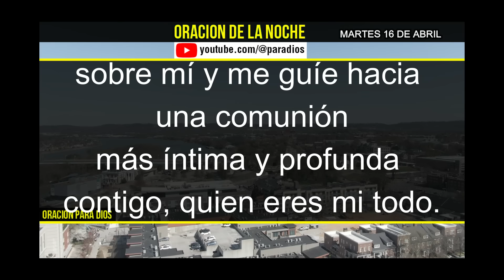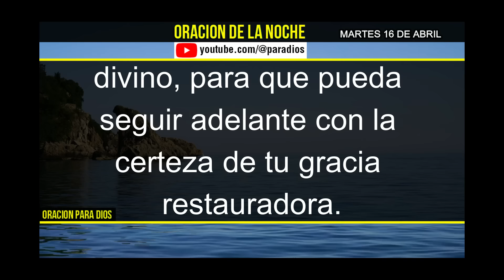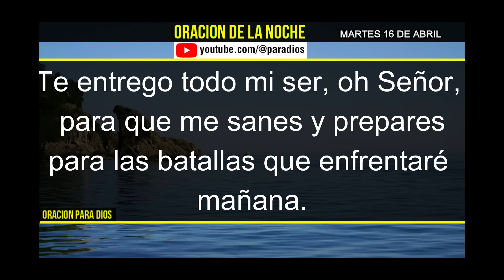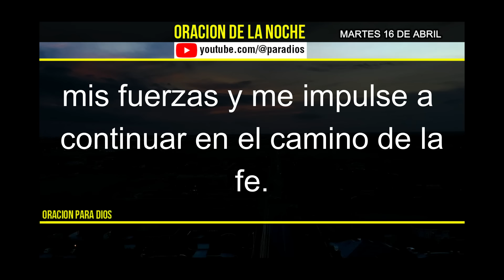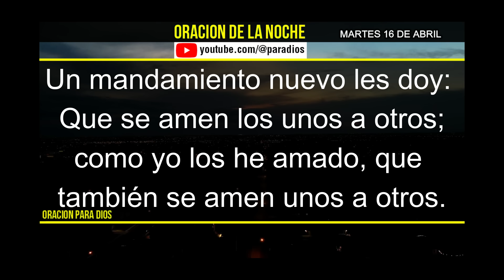🌙 Oración de la Noche Martes 16 de Abril 2024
Tómate un momento de paz y reflexión con nuestra Oración de la Noche de el martes 16 de abril del 2024.

Sumérgete en esta hermosa experiencia espiritual que te ayudará a relajarte, encontrar tranquilidad y conectarte con tu interior antes de descansar.

Disfruta de esta poderosa oración que te guiará hacia el descanso nocturno con serenidad y armonía.